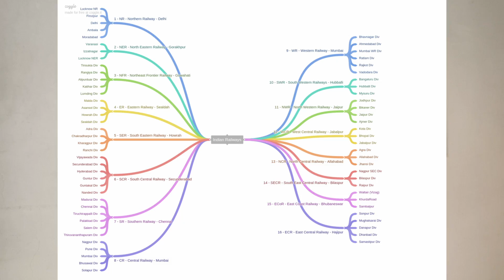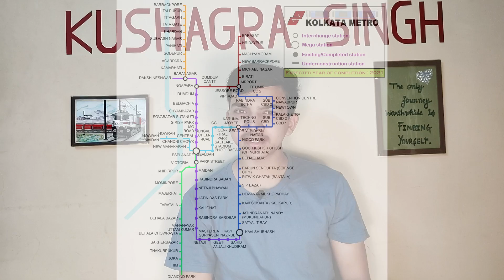India के Railway Zones और उनके Headquarters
In this video you will know about all the zones of Indian Railways and their headquarters.